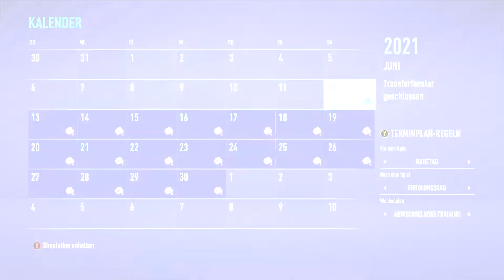EMRE MOR FIFA 21 SPRINT TO GLORY KARRIERE🔥😲 Schafft er sein Potential aus FIFA 17?😳😍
Idee/Inspiration:
Hansus

FIFA 21 MIROSLAV KLOSE TRAINERKARRIERE! In dieser Karriere wird Miro Klose Trainer beim 1.FC Kaiserslautern. Der FCK hat mal wieder den Trainer gewechselt, und nun darf sich Klose mal probieren. Kann er dort für eine Überraschung sorgen? Das erfahrt ihr in dieser Karriere!

⬇️VIDEO BOX